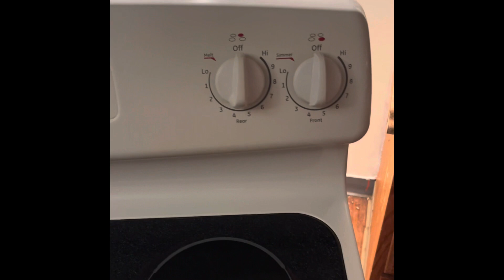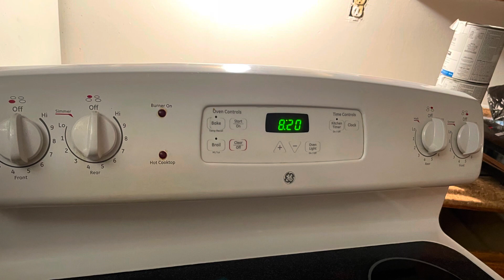Restoration of a stove and refrigerator